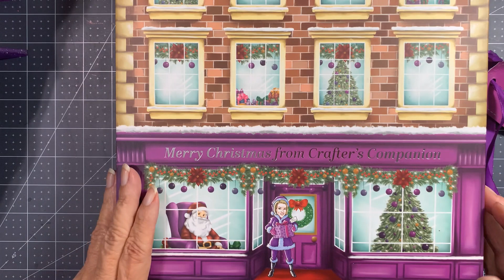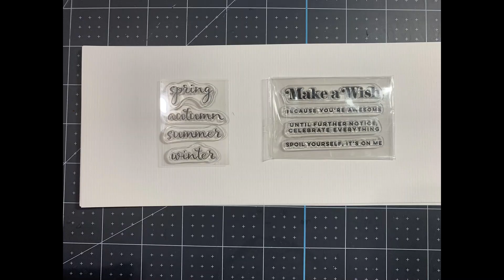2022 Advent Calendar opening Crafter's Companion and Spellbinders Day 13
Day Thirteen 12/13/22 opening of both Crafter's Companion and Spellbinders Advent Calendars